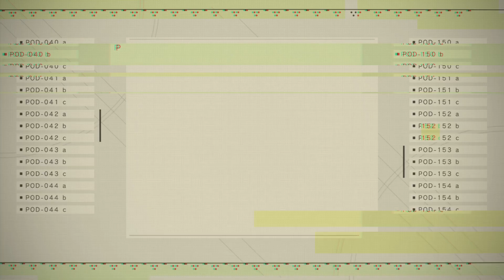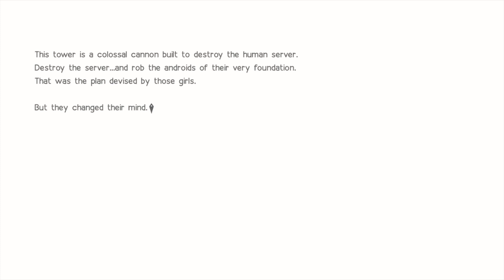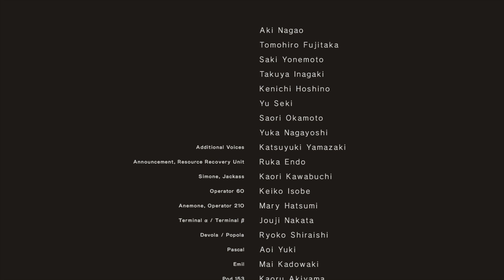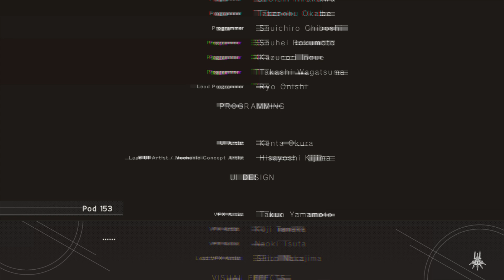NieR Automata - Suptiles Game